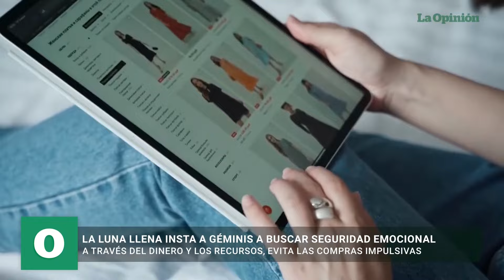Luna Fría: Descubre lo que traerá para tu signo la última luna llena del 2023 | La Opinión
Este martes 26 de diciembre, varios países del mundo presenciarán la última luna llena del año, denominada Luna Fría. Conoce cuáles signos del zodiaco se verán afectados y lo que representará para cada uno de ellos.